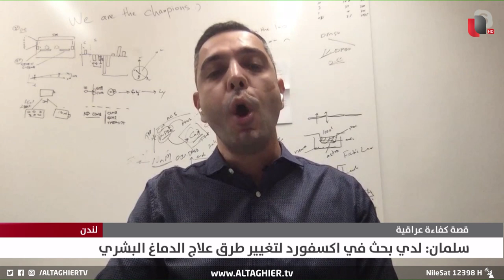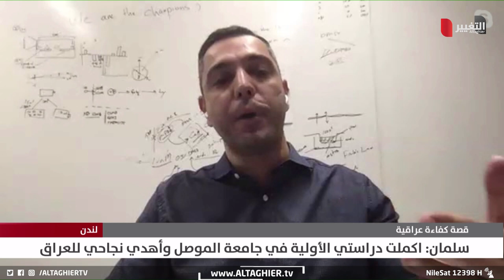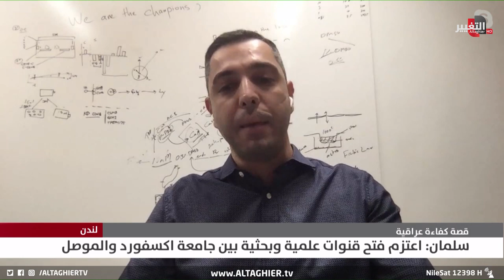شاهد .. عراقي معجزة يفوز بجائزة أفضل عالِم شاب بالعالم في تخصصه ! | لقاء حصري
موقع قناة التغيير الفضائية الالكتروني